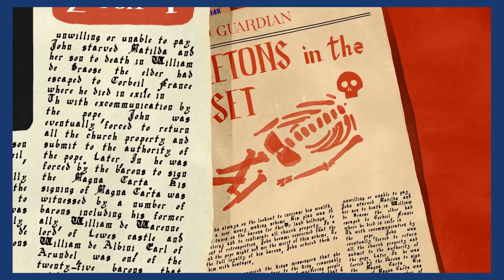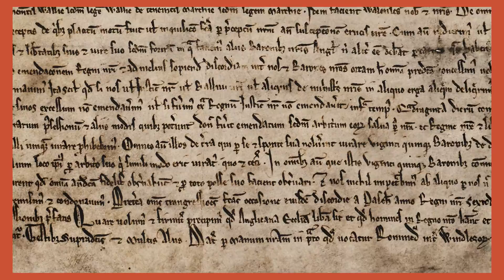What is Magna Carta? (Apa itu Magna Carta?)